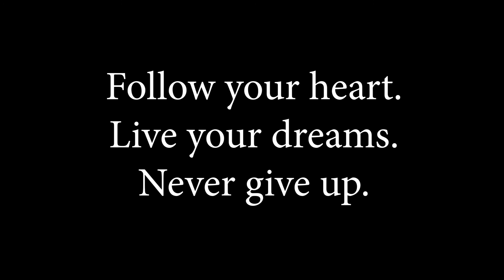Vlog Day #23: Personal Questions Interview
Day 23 of this challenge and we're talking about personal stuff—what embarrasses me, why I'm single, what my tombstone would say and more (I didn't make the questions). Anyway, hope you're well wherever you are!